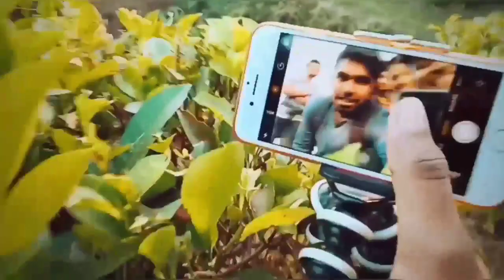Beautiful location | tea garden| silchar-Srikona ride | evening ride 🔥🤩